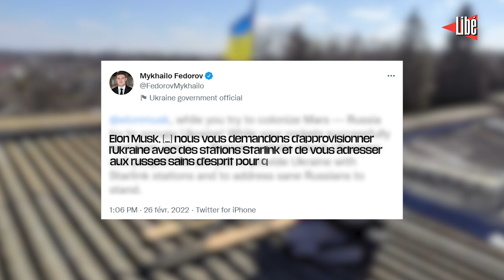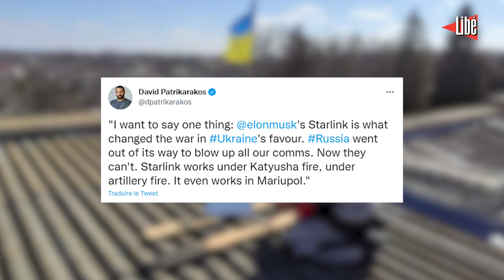Avec Starlink, Elon Musk s’offre une belle opération de communication en Ukraine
Depuis l’appel à l’aide du ministre ukrainien chargé du numérique Mykhailo Fedorov en février, Elon Musk a envoyé à l’Ukraine des kits internet de son service Starlink. Ces boîtiers, transportés par camions, ont permis aux villages isolés de retrouver une connexion internet. Suite à son soutien au pays, le milliardaire a carrément reçu un appel à l’aide d’un commandant ukrainien se trouvant parmi les forces assiégées à Marioupol.

La journaliste du service Actu de Libération, Elise Viniacourt décrypte le don de kits Starlink aux populations ukrainiennes. Un joli coup de communication d’Elon Musk pour un service encore méconnu du grand public, à cause de son coup élevé et de son interdiction d’utilisation dans plusieurs pays dont la France. Ce coup de pouce du PDG de SpaceX entretient aussi le culte qui s’est formé autour de sa personnalité.